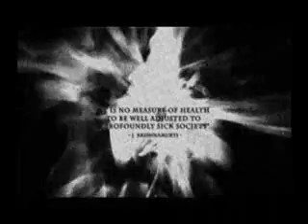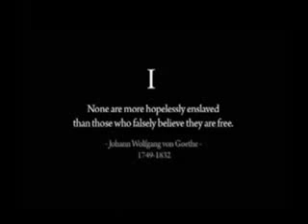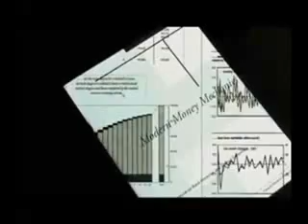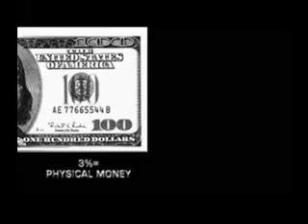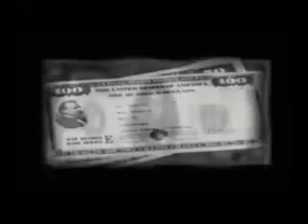Zeitgeist_ Addendum 1_13 (Groovimoovie)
Find out how YOU can become a SUPERBEING